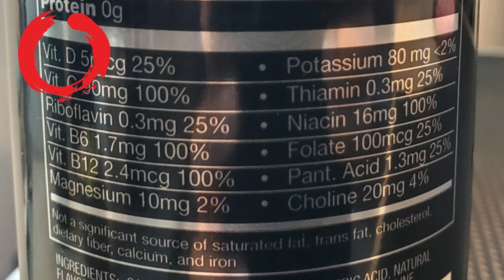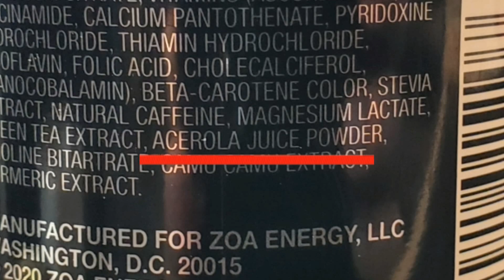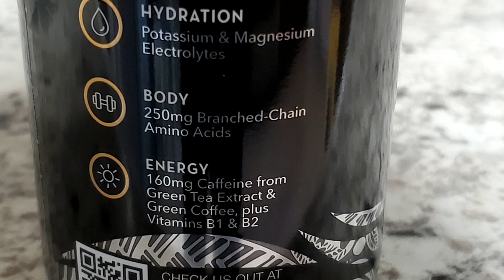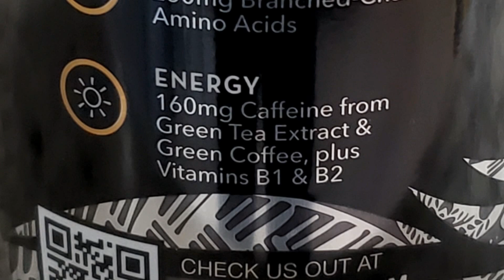ZOA Energy Drink Review, The Rock's Energy Drink!!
This is the ZOA Energy Drink Review! This is the newest energy drink by The Rock! I already did the ZOA Energy Drink taste test! Is ZOA Energy healthy? Does ZOA Energy work? I will share my experience. This is a review of the ZOA Energy 100 calorie version, I have not yet tried the ZOA Energy Zero Sugar. I will also compare ZOA Energy to Monster and Red Bull.

Thanks!

About me:

Hi, I'm Carlo, founder of Team Solution.

This channel is dedicated to fitness. So if you're trying to get fit, you're in the right place. I am building a community of like minded people interested in everything fitness.

You can't get enough?